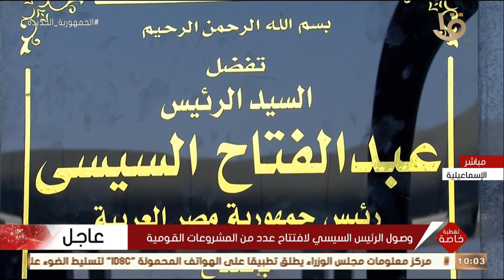تغطية خاصة| الرئيس السيسي يفتتح القرية الأولمبية لهيئة قناة السويس